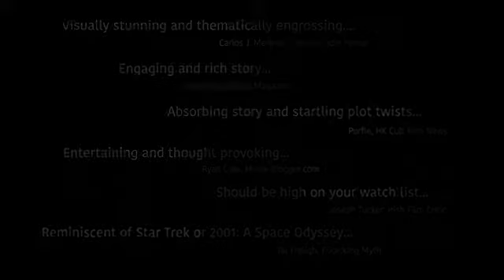Beyond The Trek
Beam up one of the most exciting science-fiction adventures of the month, Beyond the Trek available September 5 from Screen Media.

Winner of at least nine major film awards including Best Feature Films at the Los Angeles Movie Awards and Best Sci-Fi Feature at the New York Science Fiction Film Festival, Beyond the Trek is “Visually stunning and thematically engrossing...” (Indie Horror) and is “Reminiscent of an episode of Star Trek or 2001: A Space Odyssey...you feel completely immersed in this futuristic world” (Tai Freligh, Flickering Myth).

Five genetically engineered “perfect” humans are sent on a rescue mission to Titan, where only one man has survived a ruined expedition to retrieve a vital cargo. Under the stress of isolation in outer space, the five perfect humans begin to exhibit formerly-concealed character flaws that threaten to tear the mission (and their chances for survival) apart.

Sunny Mabrey (Snakes on a Plane, Species 3),  Michael Nouri (The Hidden, TV’s “Damages”), and Lance Broadway (Olympus Has Fallen) star in an Ian Truitner film, available on VOD and DVD (exclusively from Walmart) September 5.

Says director Ian Truitner, “Beyond the Trek reflects back to classic Sci-Fi in its aim to challenge how we see the world and ourselves. It's not the frantic spectacle of special effects extravaganzas made by huge studios, rather we aimed to draw audiences in with suspense, multidimensional characters and thought-provoking themes. After a successful a festival run that saw the film screen for Sci-Fi fans around the world, Beyond the Trek is now available to everyone!”

Studio: Screen Media
Director: Ian Truitner
Cast : Sunny Mabrey, Michael Nouri